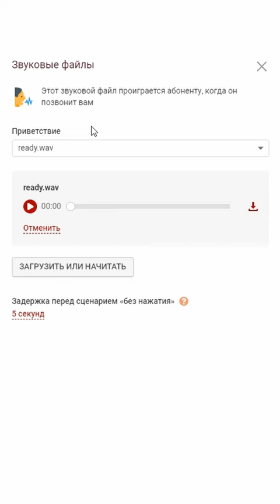Голосовое приветствие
Голосовое приветствие является первым контактом между компанией и ее клиентами или партнерами. Оно играет важную роль в создании первого впечатления о компании и может повлиять на то, как воспринимают компанию внешние пользователи. Уникальное и профессионально озвученное голосовое приветствие способно поднять уровень доверия и профессионализма компании. Перед тем, как приступить к созданию голосового приветствия, нужно определиться с его основной целью. Это может быть приветствие клиентов, предоставление информации о компании, направление звонящих к нужному отделу или предоставление опций самообслуживания.

Создать голосовое приветствие
Создать голосовое приветствие можно самостоятельно при помощи соответствующего оборудования или можно заказать у компании, которая специализируется на данном виде услуг. Также необходимо протестировать голосовое приветствие перед его финальным запуском. Например, можно провести опрос среди сотрудников или даже среди небольшой группы клиентов, чтобы получить обратную связь. Затем нужно учесть замечания, откорректировать возможные слабые места и улучшите текст, если потребуется. Только потом можно использовать данный инструмент.

Установить голосовое приветствие
Установить голосовое приветствие можно для различных целей. Основной целью голосового приветствия является приветствовать клиентов и партнеров, которые звонят в компанию. Это создает первое впечатление о компании и может повлиять на то, как пользователи воспринимают ее профессионализм и серьезность. Голосовые приветствия могут предоставить пользователю информацию о доступных опциях и направить его к нужному отделу или сотруднику. Это сокращает время ожидания и помогает улучшить опыт звонящего. Голосовое приветствие может содержать полезную информацию о компании, ее продуктах или услугах, адресе, часах работы и других деталях.

Голосовое приветствие при звонке
Голосовое приветствие при звонке и многое другое можно использовать в работе с платформой УСУ. Современная программа помогает работать с разными процессами, управлять ими, анализировать и контролировать их. Приглашаем вас воспользоваться возможностью и попробовать программу в пробной версии совершенно бесплатно. УСУ поможет эффективно управлять самыми разными процессами.